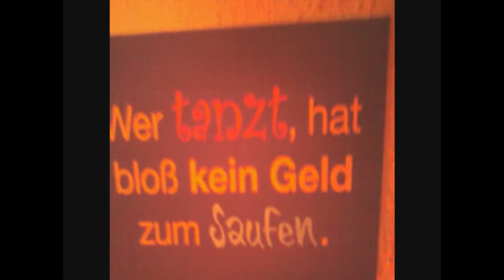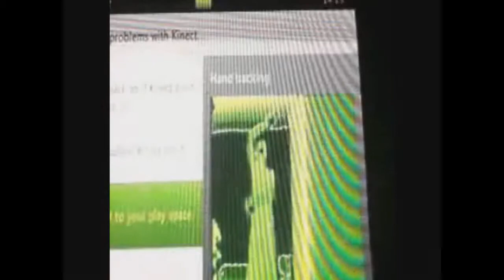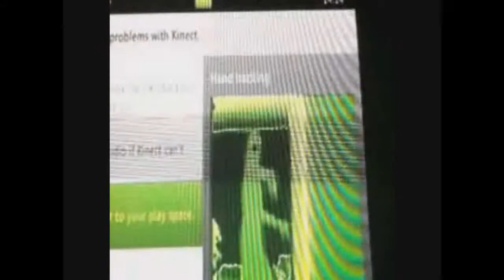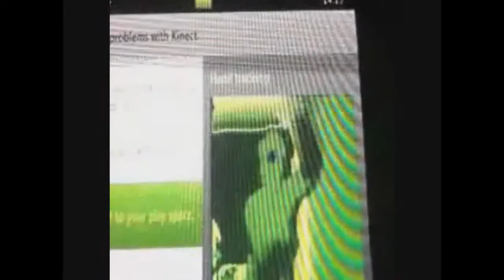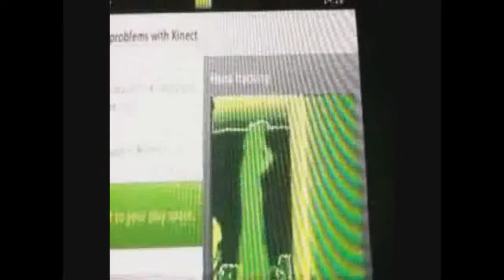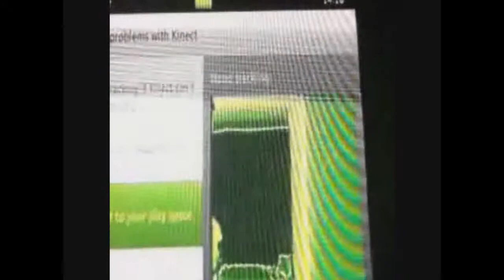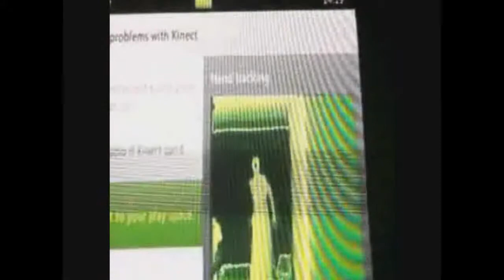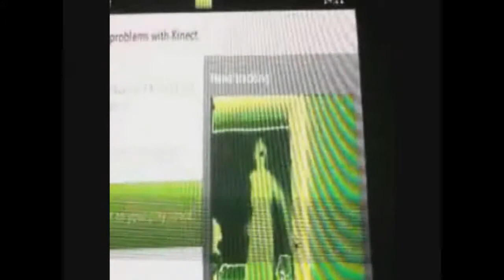digital djs crazy chicken - never say never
lt. tascha yar - mixed with virtual dj home
- freestyle mixen ohne vorhören -

dub pistols - problem is (john creamer & stephan k mix)
perfekt sound - lt. tascha yar (natascha beckmann & micha eising remix)
deadmau5 - word problems (original mix)
superfunk - get the funk (karl johan remix)
underground people - tom novy + danny freakazoid strobe (d-nox & beckers remix)
good - john acquaviva & olivier giacomotto (original mix)
umek & stefano noferini - complementary access (original mix)